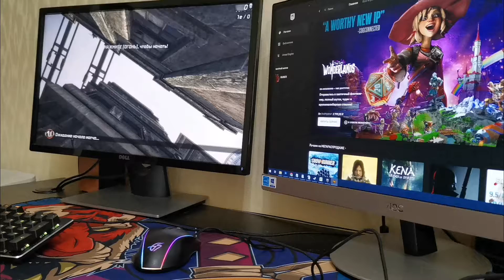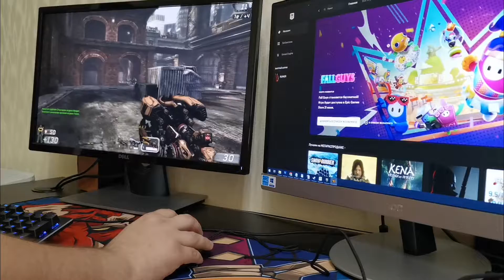Dexp GM-100 06 Test